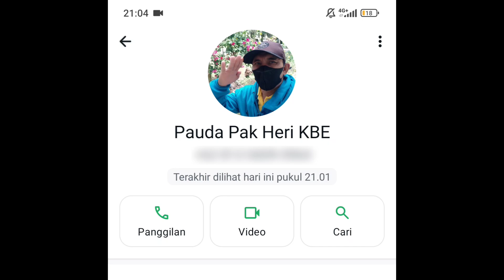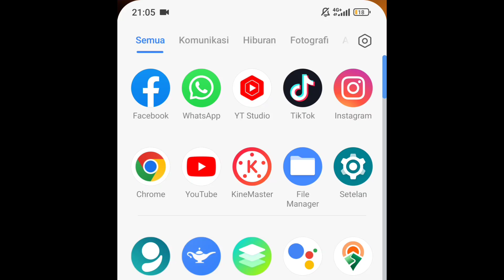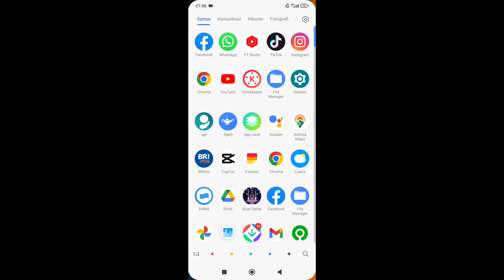Cara Agar Foto Profil WA Orang Lain Bisa di Screenshot